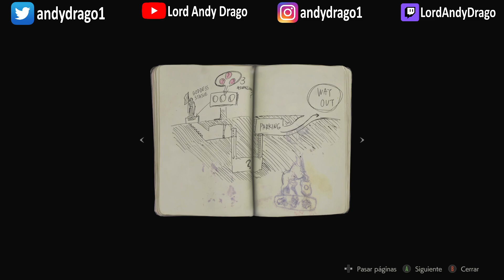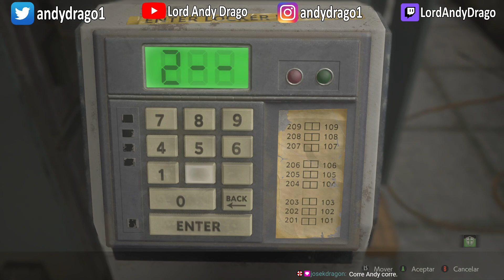Livestream Twitch | Resident Evil 2 Remake con Claire #1 | 03/03/23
Estaré subiendo aquí los streams que haga en Twitch.